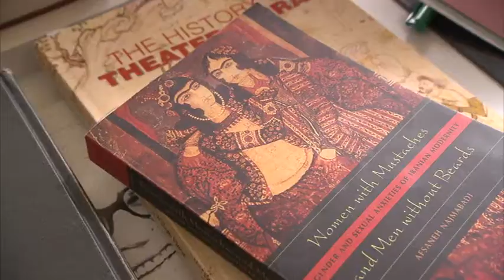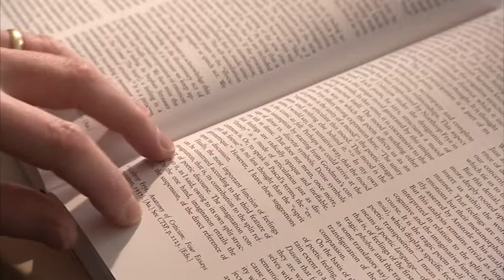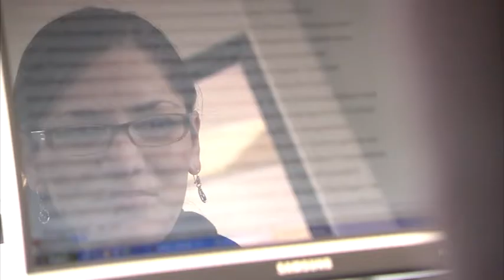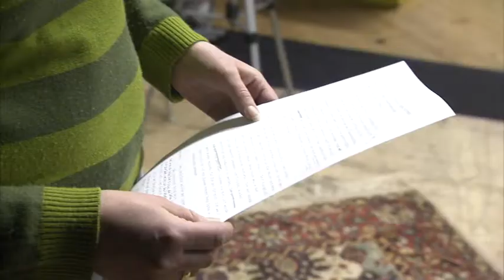Exzellenzinitiative: Exzellenzcluster „Kulturelle Grundlagen von Integration"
Der Exzellenzcluster „Kulturelle Grundlagen von Integration“ an der Universität Konstanz ist der erste geisteswissenschaftliche Forschungsverbund, der 2006 aus der Exzellenzinitiative des Bundes hervorgegangen ist. Das Thema Integration wird im Konstanzer Cluster auf allen sozialen Ebenen erforscht – von der Integration innerhalb von Kleinstgruppen bis hin zur globalen Ebene. Prozesse von Integration und Desintegration werden dabei in einem Zeitraum von der Antike bis heute in Blick genommen. Ziel der Untersuchungen des Exzellenzclusters „Kulturelle Grundlagen der Integration“ ist die Entwicklung einer neuen Kulturtheorie, die Kultur als grundlegendes Element der Integration begreift. Aktuelle Entwicklungen werden dabei nicht ausgeklammert. Hier soll der Cluster aktuelle Debatten mit Überlegungen und Begriffsbildungen bereichern. Der Cluster hat ein „Kulturwissenschaftliches Kolleg“ eingerichtet, an dem Wissenschaftler aus aller Welt sich ihrer Forschung widmen können, hat daneben neue Professuren installiert sowie Nachwuchsgruppen und ein Doktorandenkolleg ins Leben gerufen. Der wissenschaftliche Austausch erfolgt im Exzellenzcluster über Fachbereiche hinweg: Literaturwissenschaft, Geschichte und Soziologie, Politikwissenschaften, Rechtswissenschaft und Philosophie sind eingebunden. Dies schafft optimale Bedingungen für die geisteswissenschaftliche Forschung.